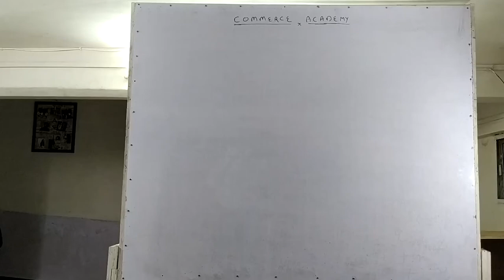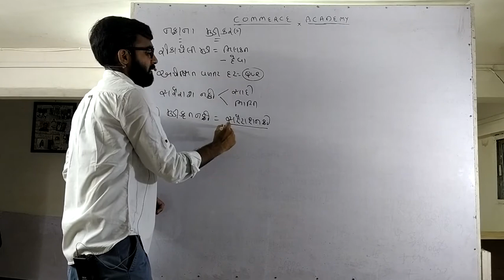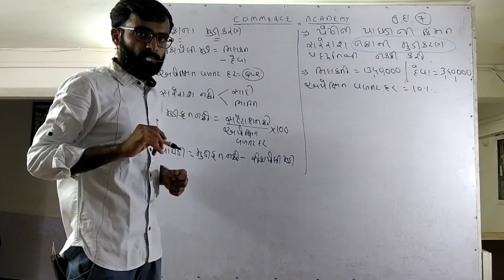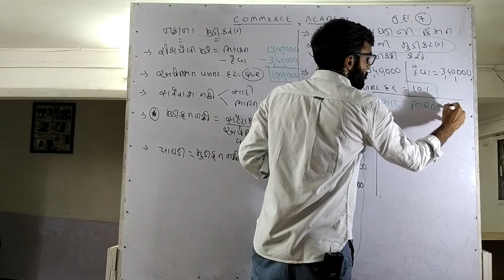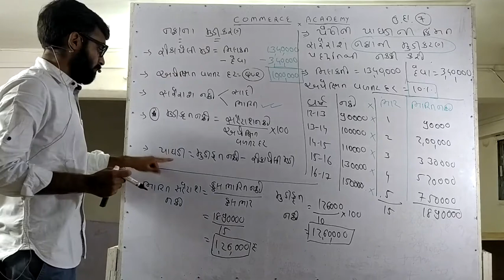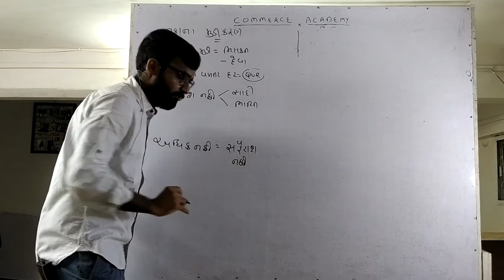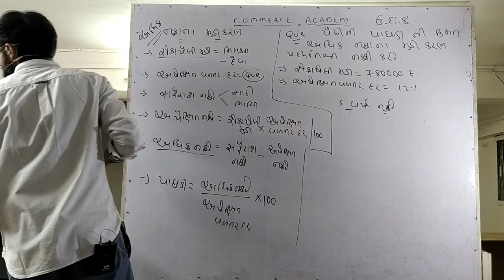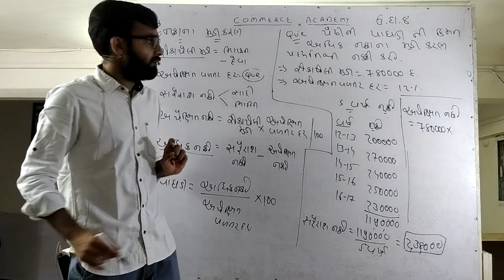ACCOUNTS ( GM ) Lecture 5 (1) Chapter 3 STD 12th GSEB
ACCOUNTS
Lecture 5 (1)
**Continue with Lecture 5(2)
પાઘડી મૂલ્યાંકન પદ્ધતિ  ( Valuation of Goodwill )
Topic : નફાનું મૂડીકરણ પદ્ધતિ
ઉદાહરણ 7 & 8
Fundamentals of Accounts
Chapter 3
Standard 12th Part 1
GSEB
COMMERCE ACADEMY